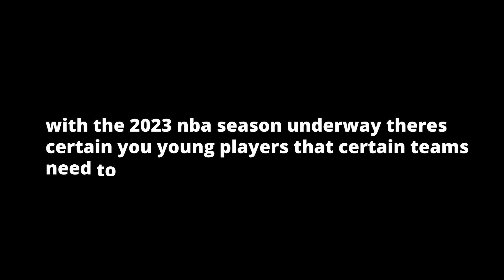NOBODY realizes how good Ayo Dosunmu and the Chicago Bulls are | NBA News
lets talk ayo dosunmu and the chicago bulls and why i think they are alot better than they let on